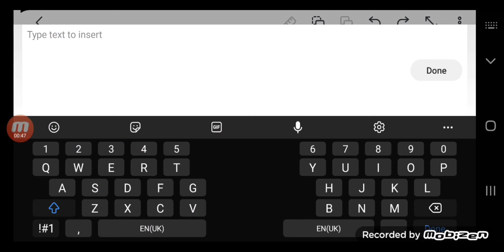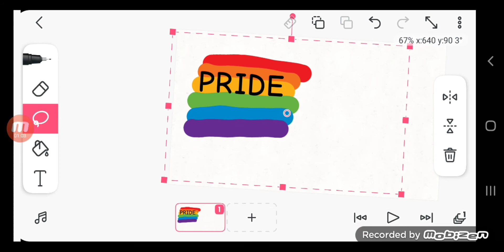Companies During Pride Month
Just Add A Rainbow And Its Pride 😃  🌈 🏳️‍🌈